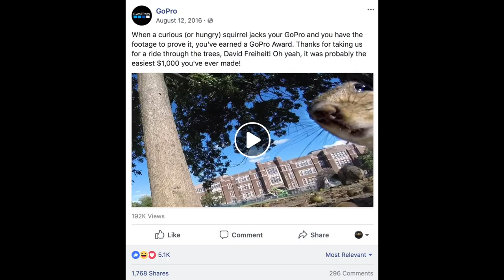The WRONG way to get to 30,000 subscribers!!!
I recently had a very surprising YouTube spike brought about by a humorous parody video I did of Jack Conte's super-awesome viral video to Casey Neistat. It's the third "spike" I can remember in my YouTube experience, and it made me realize a few things I did not fully appreciate from the previous two spikes. It made me realize what I had done wrong in the past. Figured I would share my thoughts on the experience. Peace out! :)